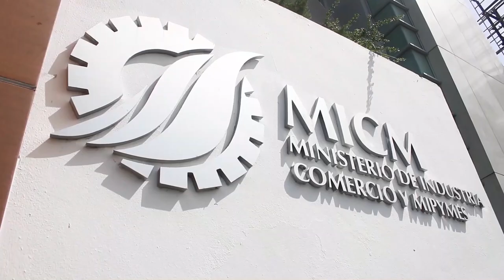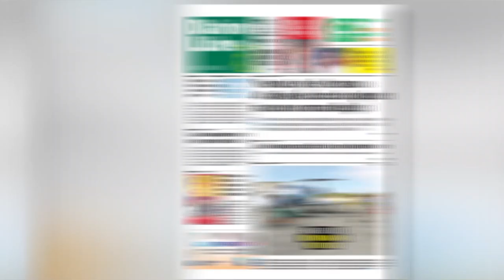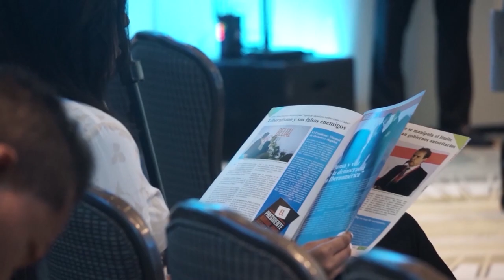Perfil de Víctor -Ito- Bisonó Ministro de Industria, Comercio y Mipymes